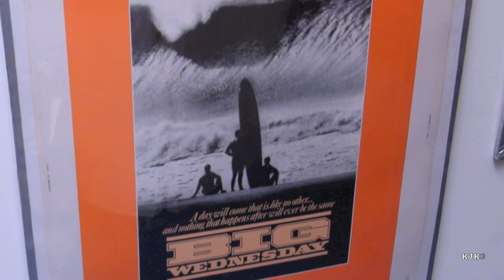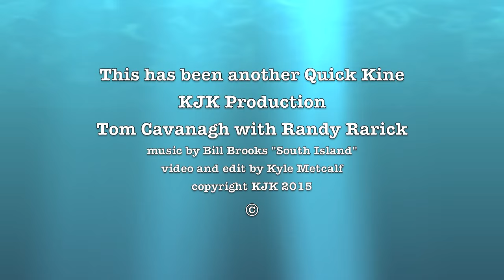Randy Rarick Swaps a Big Wednesday Story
Randy Rarick, Al Frenzel, and Wendy McClain set up an Every Man's surfing auction at the McClain auction house in Honolulu.

 Randy swaps surfing stories with London surfer Tom Cavanagh, in particular his involvement with the BIG WEDNESDAY Hollywood surfing movie.

Thanks to Bill Brooks for the use of his music on this video.